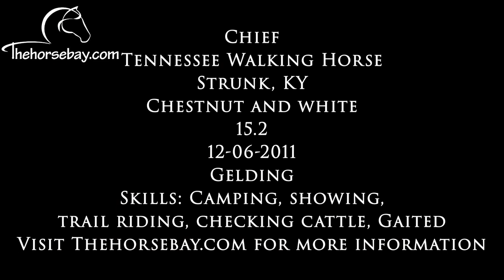Spotted Chestnut Tennessee Walking Gaited Trail and Ranch Horse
Chief
Tennessee Walking Horse
Chestnut/White
Gelding
15.2HH
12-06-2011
Strunk, KY
Skills: Camping, Show, Trail, Checking Cattle, Gaited